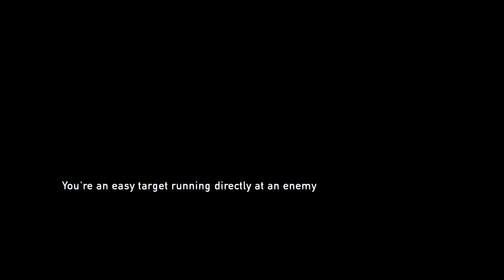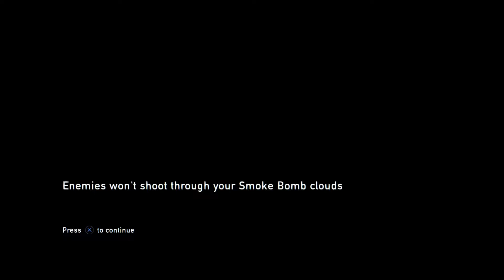The Last of Us Full Walkthrough Part 11 - Tommy's Dam